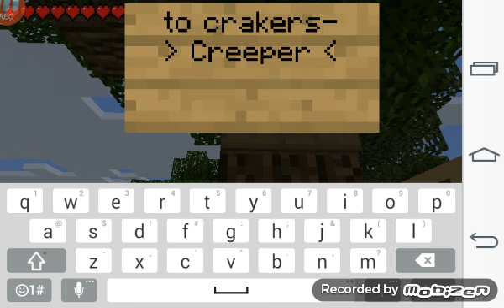Ep 1 & Ep 2(1)